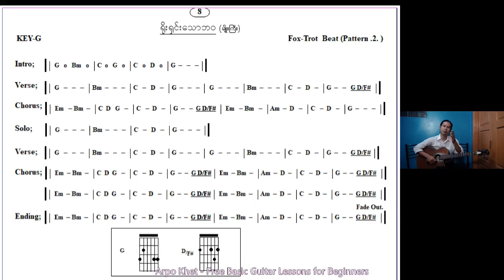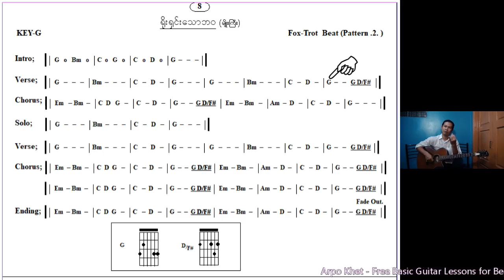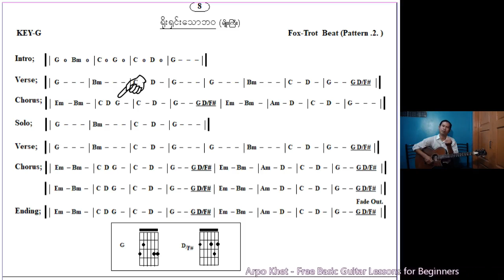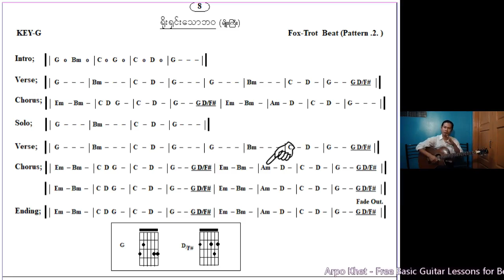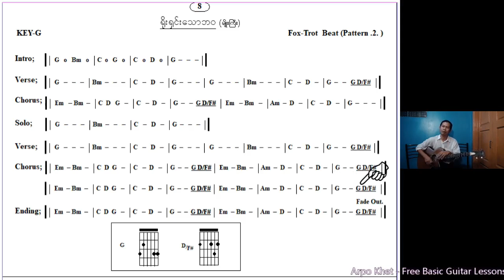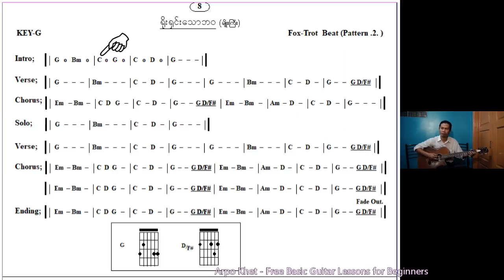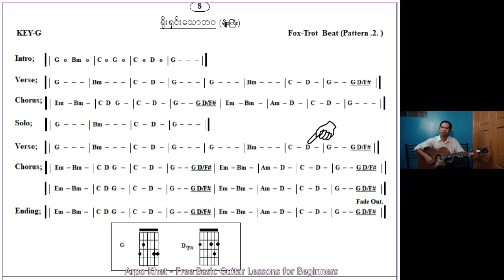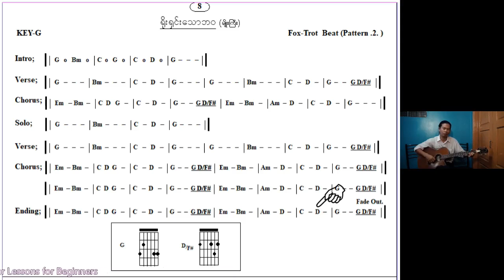ဂစ်တာအခြေခံတီးနည်း အပိုင်း (၄၄)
Unicode
ရစ်သမ်ဂစ်တာတီးနည်းကို အခြေခံမှစ၍တတ်မြောက်သည်အထိ သင်ကြားပေးထားပါသည်။ အပြင်မှာသင်သလိုပဲ Online မှ သင်ခန်းစာများကို မပျက်မကွက်လေ့လာရန် သင်တန်းဆရာ Arpo Khet မှ စေတနာပါစွာဖြင့်သင်ကြားပေးထားသည်။
Zawgyi
ရစ္သမ္ဂစ္တာတီးနည္းကို အေျခခံမွစ၍တတ္ေျမာက္သည္အထိ သင္ၾကားေပးထားပါသည္။ အျပင္မွာသင္သလိုပဲ Online မွ သင္ခန္းစာမ်ားကို မပ်က္မကြက္ေလ့လာရန္ သင္တန္းဆရာ Arpo Khet မွ ေစတနာပါစြာျဖင့္သင္ၾကားေပးထားသည္။